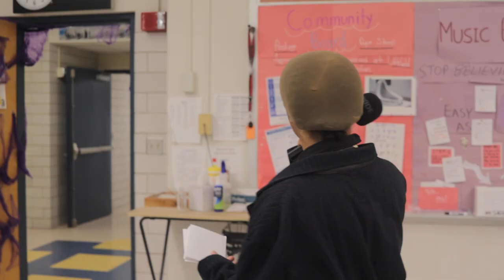Harvey Hot Takes